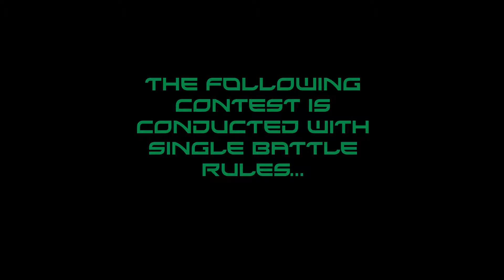ION Pokémon League: Colossal Clash 2016 - Agent G vs. Alec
This video is the battle between Agent G (Keith) and Alec for the ION Pokémon League's Colossal Clash 2016.